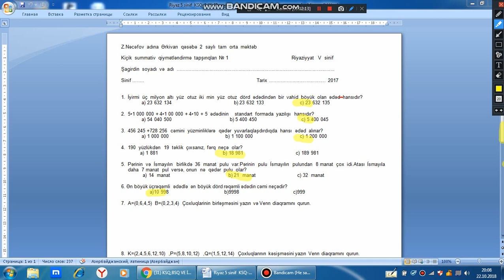5 ci sinif RIYAZIYYAT KSQ 1 CAVBLAR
RIYAZIYYAT KSQ 1